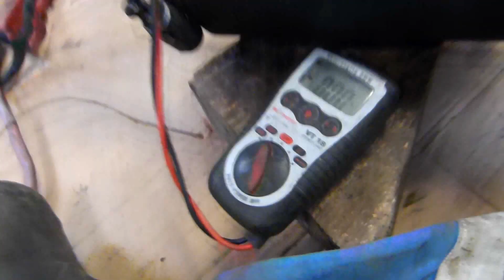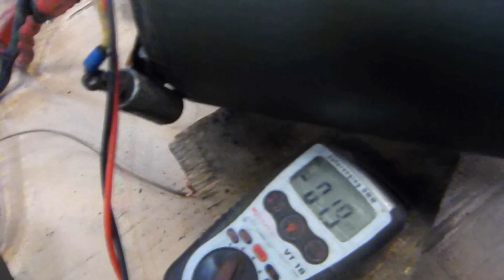controle de la charge d'une dynamo 24V de R2087